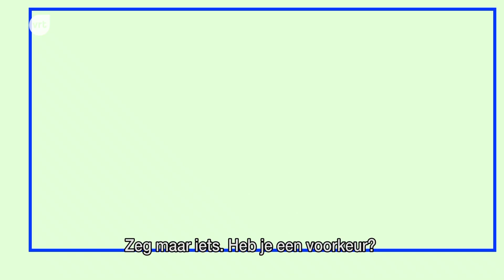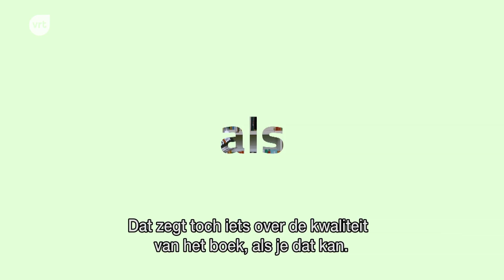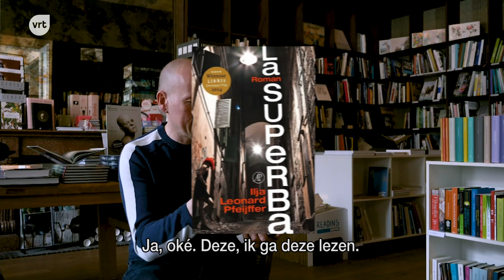Achterflap — Rino Feys | Verliefd worden op een geamputeerd been?!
Voor 'Achterflap — Sven Speybrouck op zoek naar een goed boek' trekt Sven wekelijks naar een leesclub, een leescafé of een andere plaats waar boekenfans elkaar vinden. Hij praat er met gepassioneerde lezers over hun liefde voor boeken.

Deze week is Rino aan de beurt, en hij deelt zijn drie favoriete boeken met Sven.

Wil je ook met jouw favoriete titels in Achterflap?